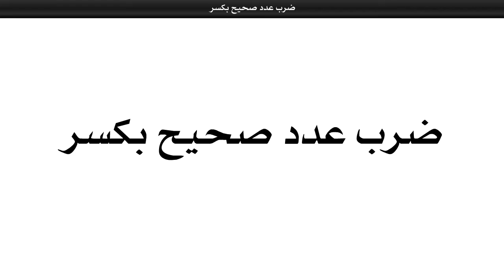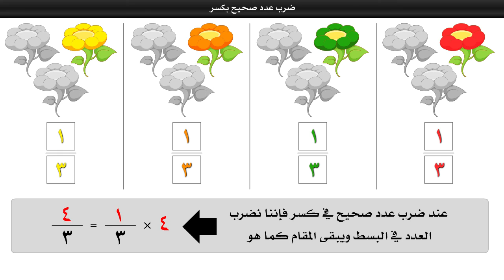ضرب عدد صحيح بكسر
شرح طريقة ضرب عدد صحيح بكسر بالصوت والصورة المتحركة وبالتفصيل